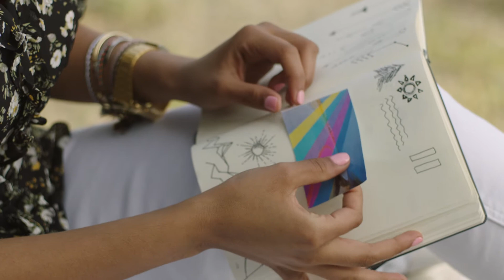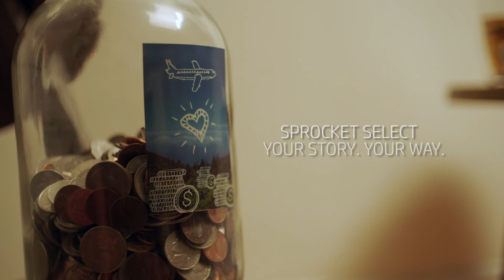Introducing the HP Sprocket Select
Learn more about the HP Sprocket Select at sprocketprinters.com